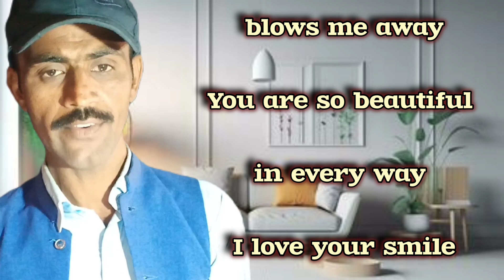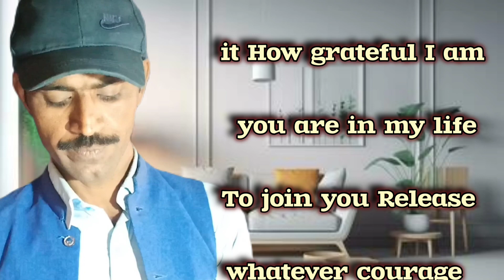Your Body Your Eyes | New Fazza Poetry | Sheikh Hamdn Poems